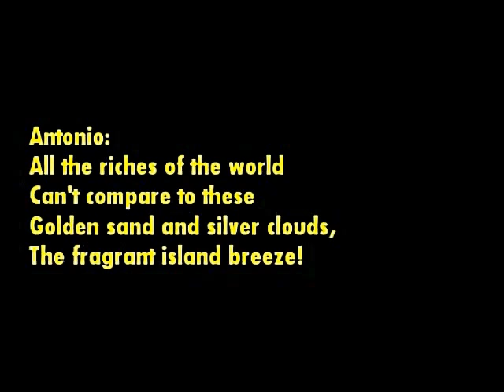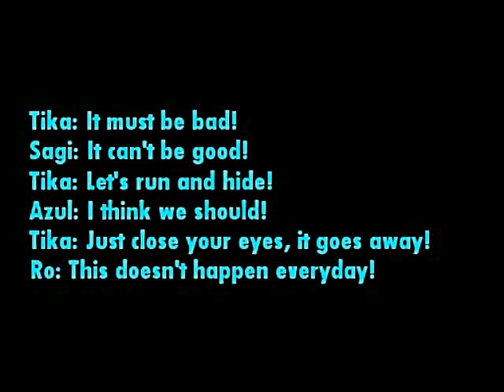Barbie movie song: A brand new shore with lyrics on screen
A brand new shore from  Barbie as The Island Princess.

Enjoy. (: haha, awkward ending.